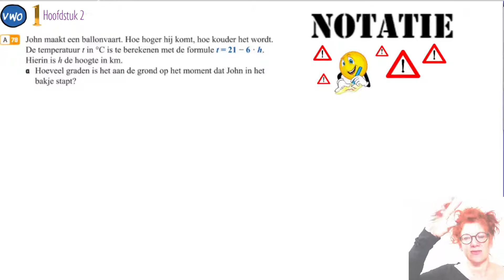BRUGKLAS V1 H2 som 78 Formule maken bij verhaaltje over luchtballon en hoogte en temperatuur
Formule maken bij verhaaltje over luchtballon en hoogte en temperatuur. Voor mijn (oud)leerlingen van het NGLyceum. De filmpjes zijn bedoeld als ondersteuning van mijn les. Maar zeker ook te gebruiken door andere leerlingen omdat ze wel echt los staan van de les.